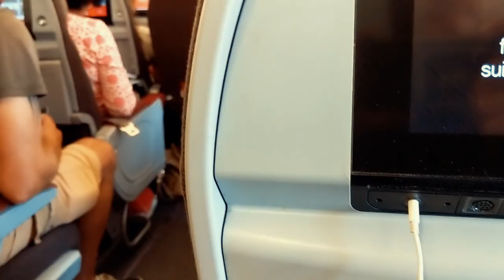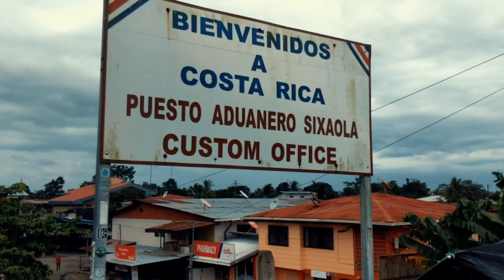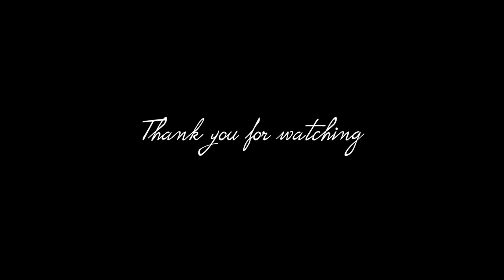Panama + Costa Rica TRAVEL VIDEO | matts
Have fun with my first travel video and enjoy ;)

filmed with Google Pixel 2 and Canon EOS 550d (55-200mm)